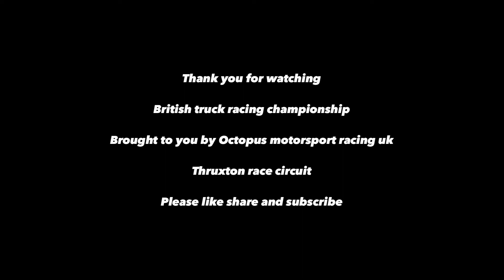2022 British truck racing championship day 2 at thruxton full compilation all the trucks pure Sounds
British truck racing championship

Thruxton race circuit

Day two action

Pure sounds and spins and much more please turn up the volume and headphones

Best sounds pure 1000 bhp trucks on the limit and sounds turbo powered Cummins engine blow offs